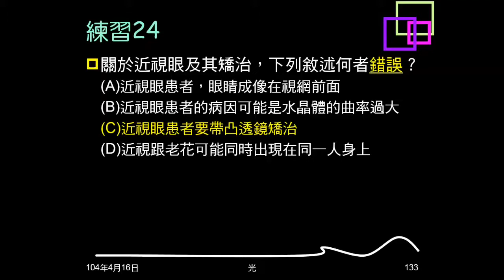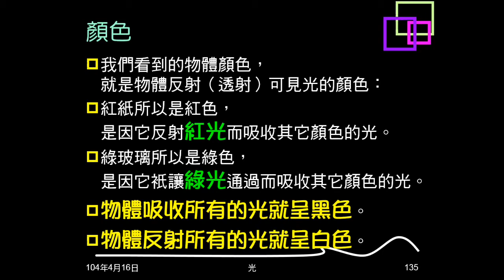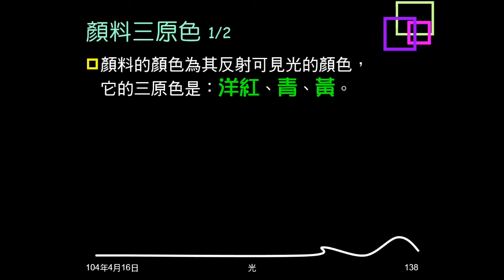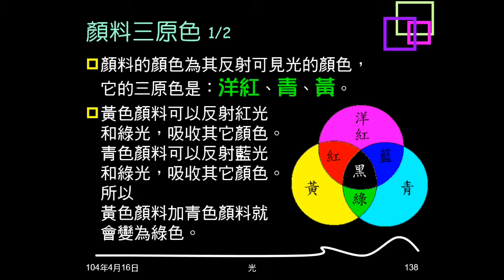103學年複習光21：顏色、光與顏料三原色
說明顏色的成因，介紹光及顏料的三原色，及混合後的顏色。